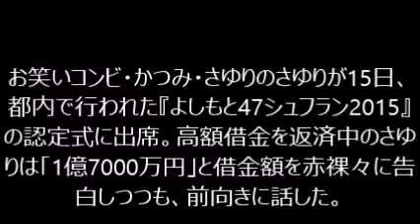かつみ・さゆり、27年間返済も借金額減らず「1億7000万円のまま…」